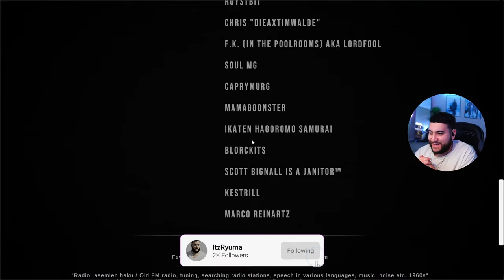A Hyper Realistic Horror Game About Pools in Liminal Space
One could say POOLS is like an art gallery where you look around and listen to the sounds. There are very few things to solve, practically a few mazes. Sometimes the game can challenge your navigation skills. But mostly you're just... there.

Intro: 00:00
Gameplay: 01:01
Outro: 1:10:50